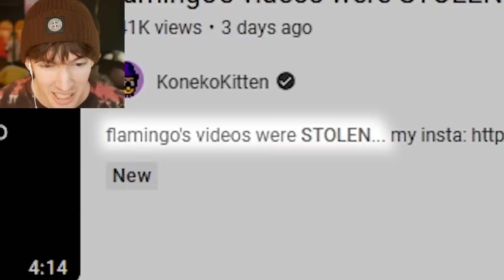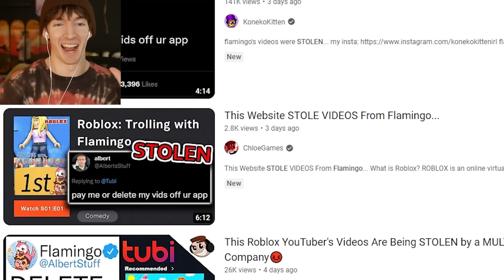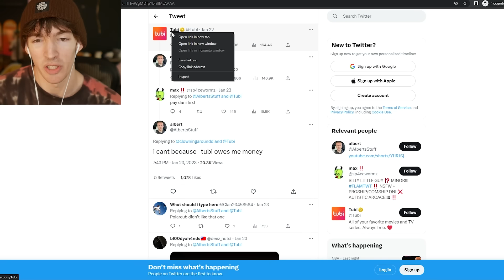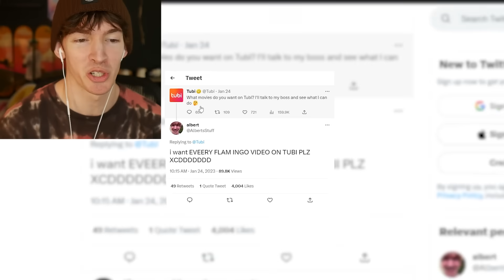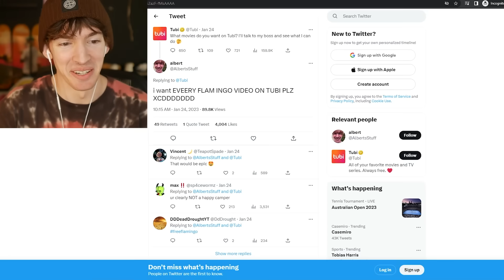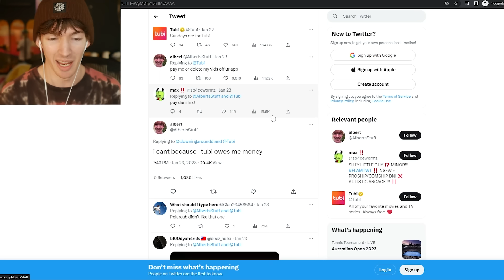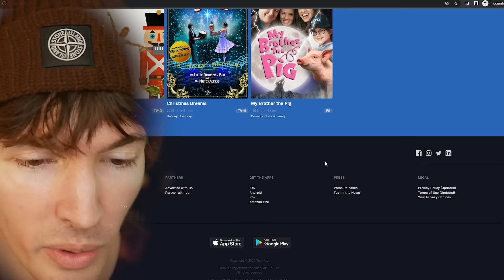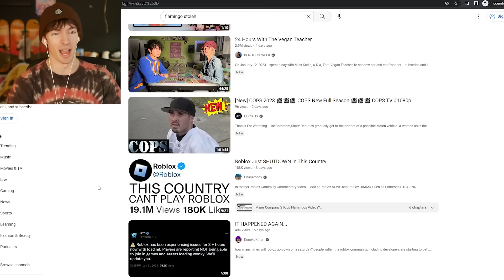Addressing the drama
the most important drama that has ever happened in all of humanity